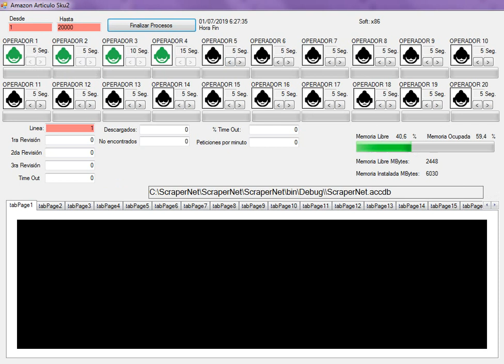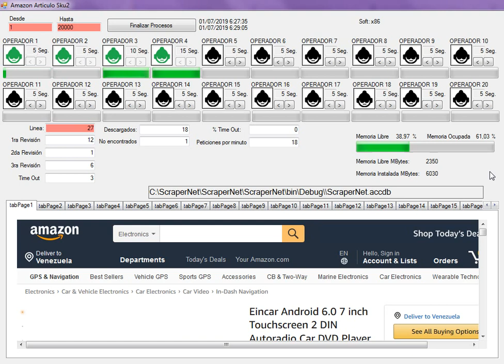Data Scraping Amazon Scraper.Net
Data Scraping  Amazon
Scraper.Net